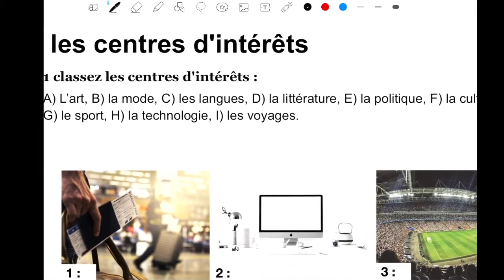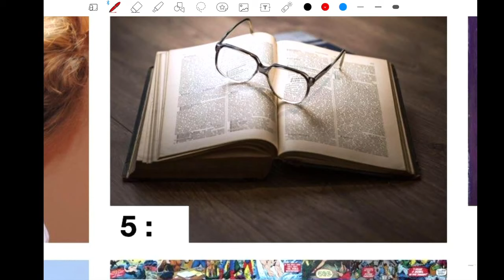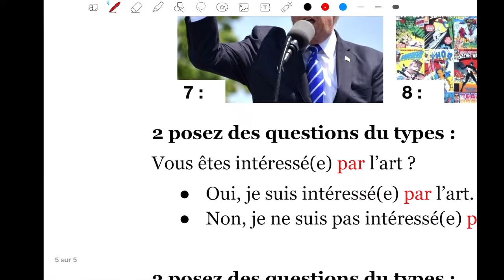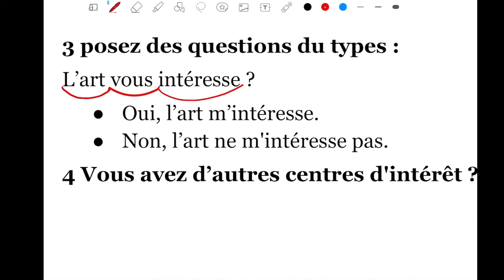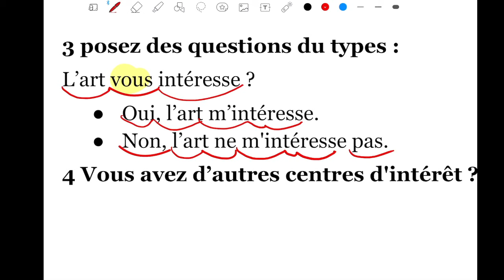フランス語表現・趣味を表す